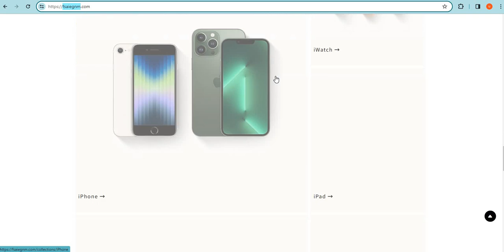Is Fsaiegnm.com safe for online shopping? Fsaiegnm Detailed Review!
Fsaiegnm.com is an online e-commerce shopping website selling different types of products. So, we are here to guide you, on how to check the authenticity of any genuine website

1. Firstly you should check the domain age of any website if the domain is older it is more reliable.

2. Pay attention to whether the website is safe or not with HTTPS connection.

3. Whois a website where you can check more details of the website.

4. Customer support services are also important, check whether the number and contact address are given or not.

5. Genuine websites provide COD, and PayPal as the payment method, and PayPal gives you a refund option after a rising request.

6. Scam advisor is a popular website that gives trust scores to most websites, you can also check there.

7. Product return policy is also an important point, check available or not.